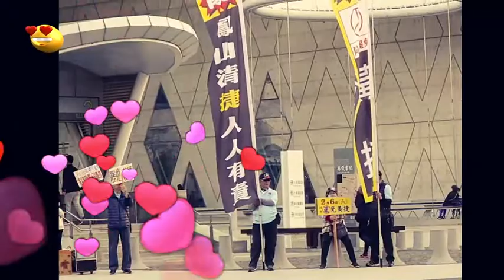20210203罷捷舉牌於大東捷運站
修改版